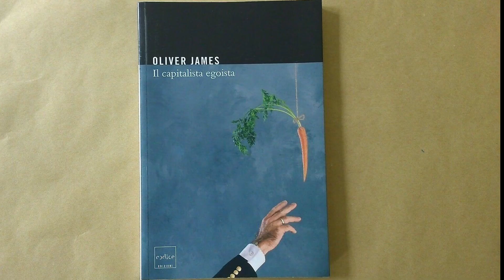CAP 3: Il Capitalismo e il Reale - REALISMO CAPITALISTA Audiolibro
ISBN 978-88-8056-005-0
NERO
Lungotevere degli Artigiani 8b
00153 Roma
Titolo originale:
Capitalist Realism: Is There No Alternative?